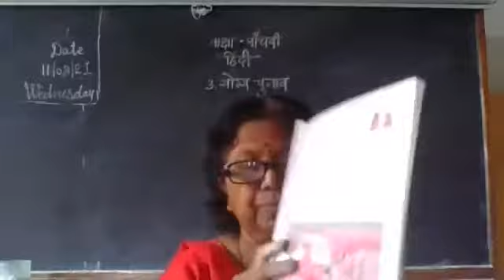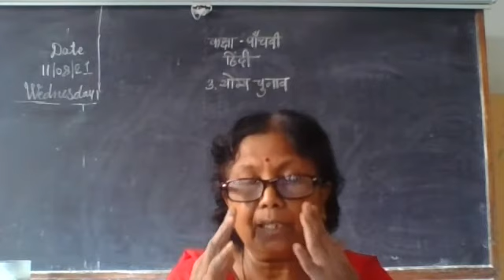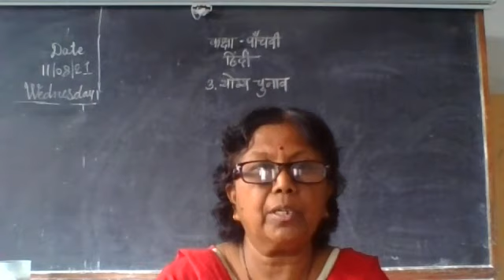STATE BOARD Std 5 Hindi "YOGYA CHUNAV"